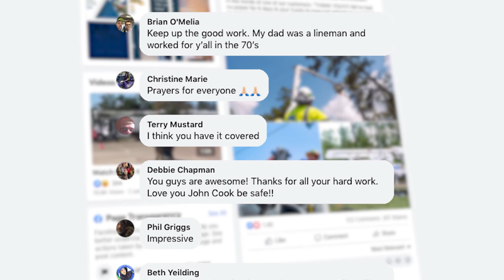Pike Hurricane Ida 2021